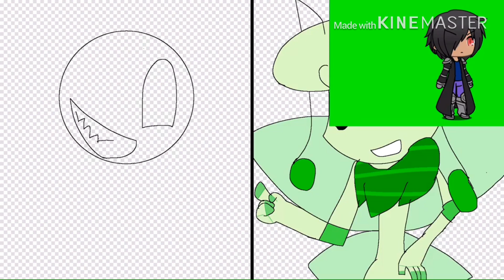Be prepared speed paint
Fandom
Robotic Life

Oc
Blitz by the Artist Husky
H4nK by Kevin maysundo(me)

Song by Disney
Cover by Annapantsu